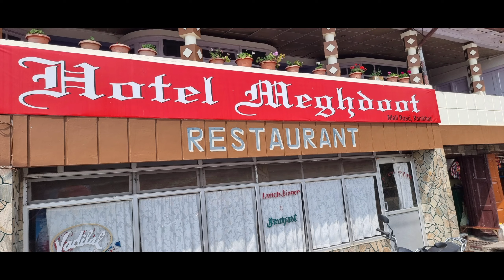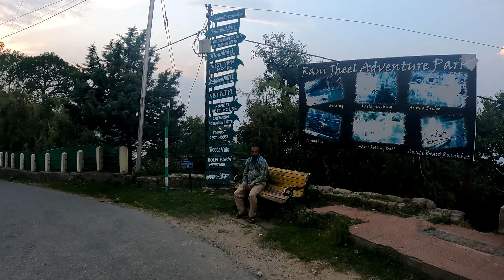Ranikhet Uttarakhand. Beautiful City. Going Ranikhet from Jageshwer Dam. Ranikhet Ep. 2